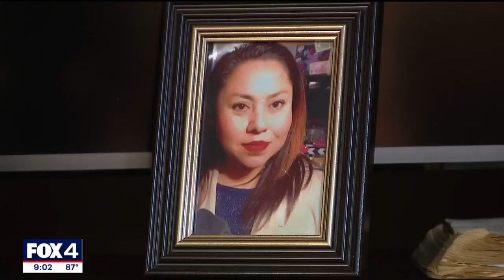Fort Worth man takes plea deal for murder; accused of 2nd killing in Mexico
Jesus Rios took a plea deal for killing a Fort Worth man. But while out on bond and fleeing to Mexico, police say he killed a witness to that murder "for the purpose of preventing her from testifying."